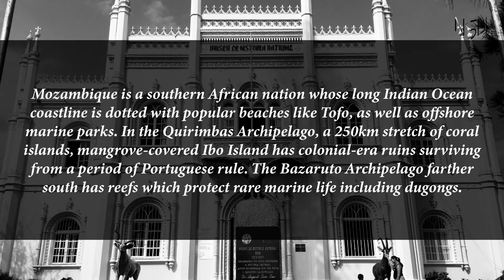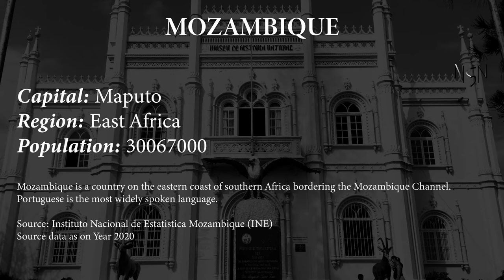Capital, flag, population and other details of Mozambique (#49 World’s Most Populous Country)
Mozambique is a southern African nation whose long Indian Ocean coastline is dotted with popular beaches like Tofo, as well as offshore marine parks. In the Quirimbas Archipelago, a 250km stretch of coral islands, mangrove-covered Ibo Island has colonial-era ruins surviving from a period of Portuguese rule. The Bazaruto Archipelago farther south has reefs which protect rare marine life including dugongs.

Capital, region, flag, population and other details of Mozambique (#49 World’s Most Populous Country) with Audio Description

Mozambique

Capital: Maputo
Region: East Africa
Population: 30067000
Mozambique is a country on the eastern coast of southern Africa bordering the Mozambique Channel. Portuguese is the most widely spoken language.

Source: Instituto Nacional de Estatistica Mozambique (INE)